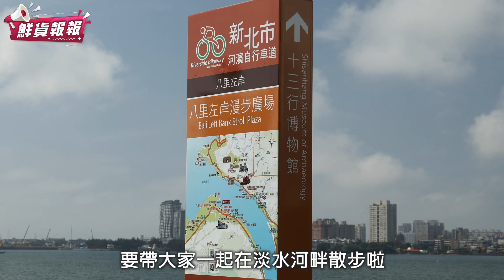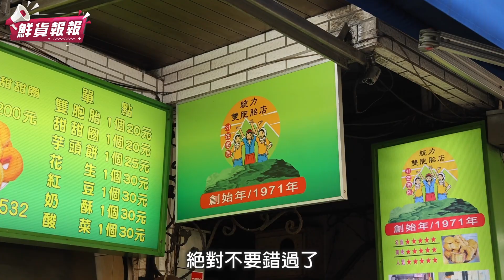八里左岸特色公園&浪漫網紅景點免費玩 還可以看到絕美夕陽！| 鮮貨報報 | 壹起FUN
八里左岸漫步廣場於4月正式啟用
多處特色公園與拍照點
讓八里左岸漫步廣場成為新北熱門打卡點之一！

占地近2.2公頃的廣場
除了將行人步道與腳踏車專用道規劃的更加完善之外
也設計了多處特色亮點
如IG打卡熱點河景盪鞦韆
超好拍的婚紗廣場等等
而整條步道旁更興建多處休憩設施
讓步道整體使用下來更加好玩又舒適！

步道串聯十三行博物館與八里老街
下午時分來這邊走走逛逛拍拍照
也可以在老街尋覓好吃的美食！
天氣好的話還可以欣賞到漂亮的夕陽唷~

【景點資訊】
名稱：八里左岸漫步廣場
地址：新北市八里區觀海大道(導航搜尋：水興公園)